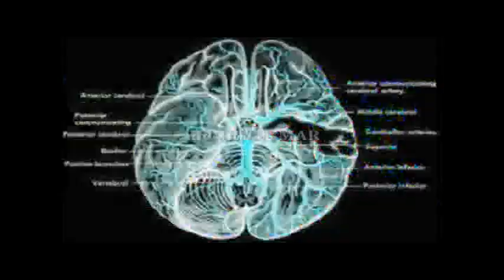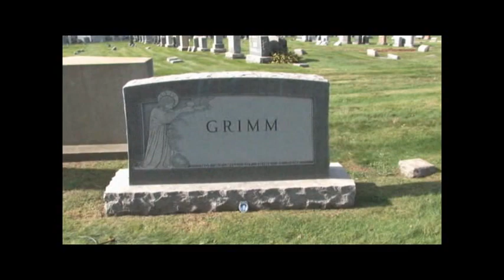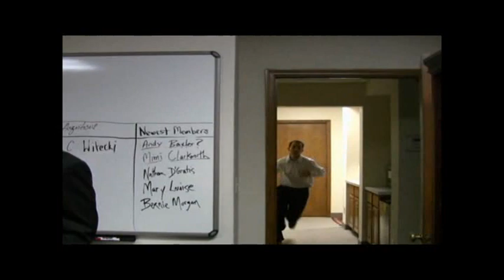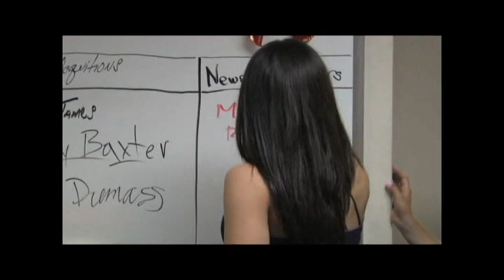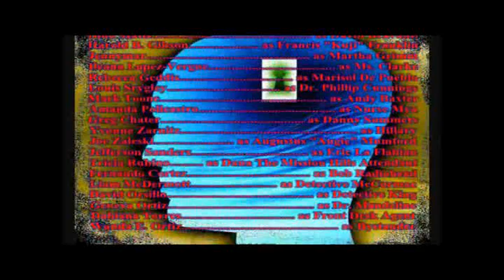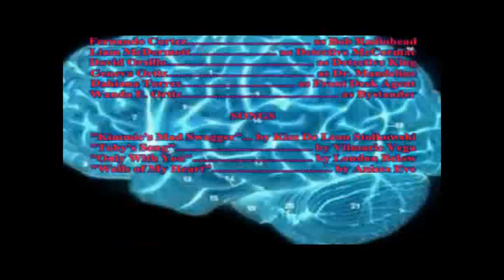THE PACT (The People for Active Community Treatment)